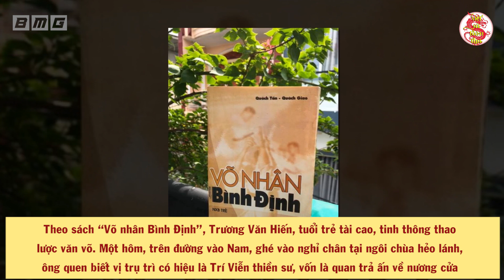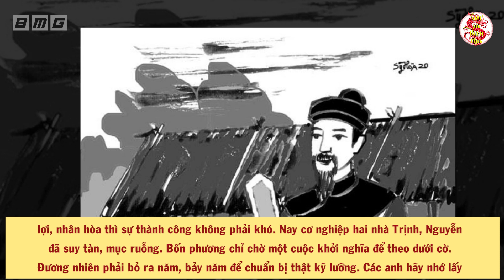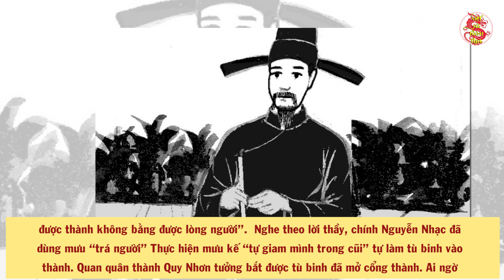Cả Nước SỬNG SỐT Khi Các Nhà Sử Học Lần Đầu Tiết Lộ Lai Lịch KHÓ TIN Sư Phụ Của Vua Quang Trung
Cả Nước SỬNG SỐT Khi Các Nhà Sử Học Lần Đầu Tiết Lộ Lai Lịch KHÓ TIN Sư Phụ Của Vua Quang Trung. Vua Quang Trung - Nguyễn Huệ được coi là vị anh hùng kiệt xuất, từng khiến nhà Mãn Thanh dẫu là “thiên triều” phải nể trọng. Với quân Trịnh - Nguyễn, Quang Trung là nỗi khiếp đảm với những trận bách chiến bách thắng. Dẫu được tôn xưng như thế nhưng đứng trước một người, Vua Quang Trung lại giữ lễ kính trọng, thậm chí nhận người này là sư phụ. Vậy người này có gì đặc biệt khiến người tài trí hơn người như Quang Trung phải nhận làm sư phụ? Có phải chính người này đã giúp Quang Trung dựng lên nghiệp lớn. Tất cả sẽ có trong video dưới đây
- Biên tập nội dung & MC: Thu Trang
- Dựng video: Thái Sơn
- Giọng Đọc: Trang Trần